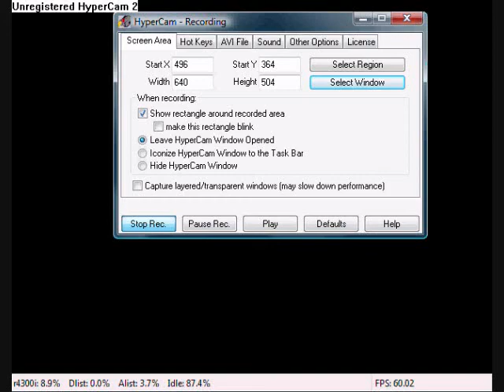Mario Kart 64 - Rainbow Road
Mario Kart 64's best course.